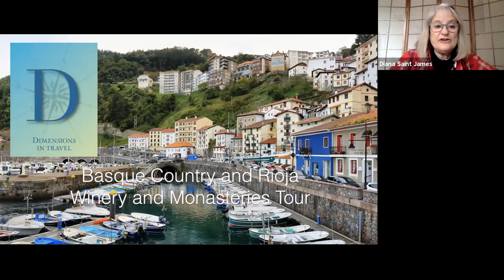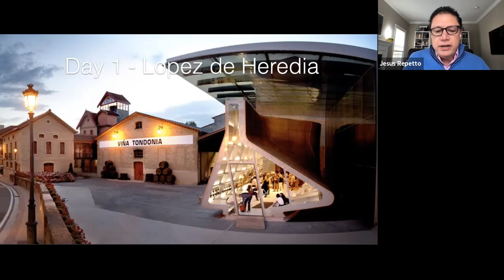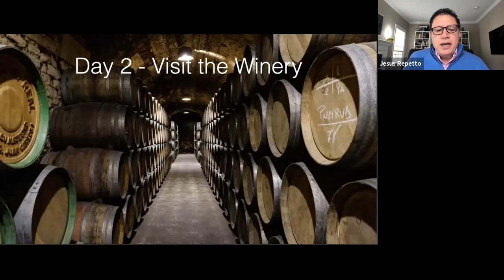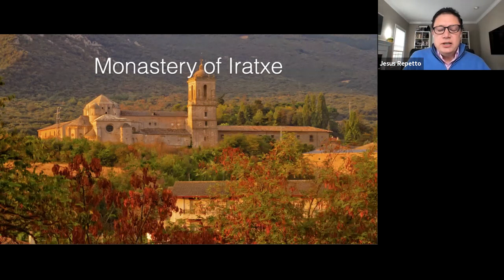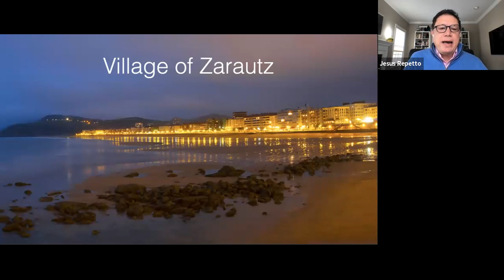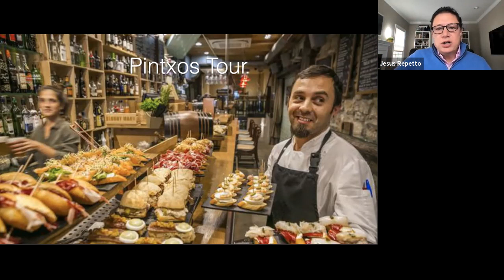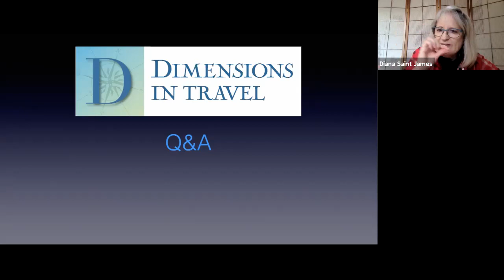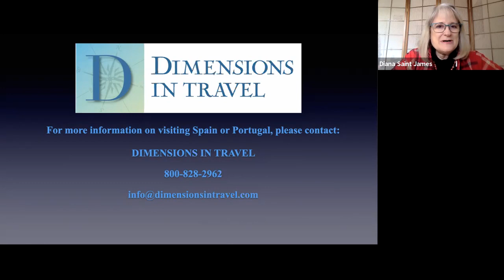Journey to Northern Spain with Dimensions in Travel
Travel virtually with us to the Basque region of Spain to tour unique wineries, explore medieval monasteries and savor a pintxos tasting experience.